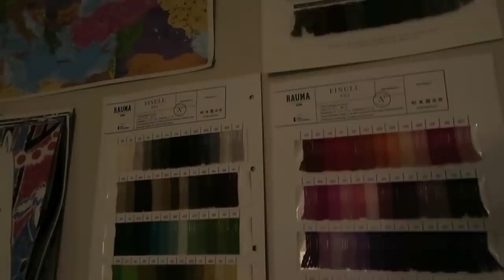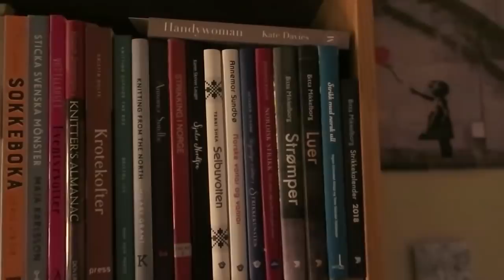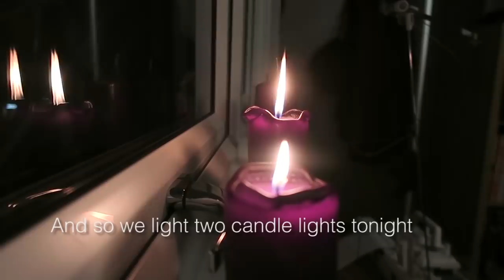Skeindeer Knits Vlogmas Day 14